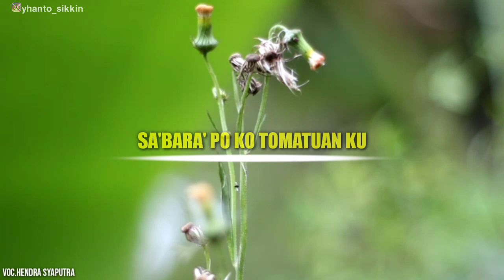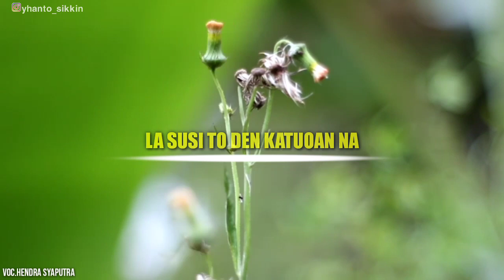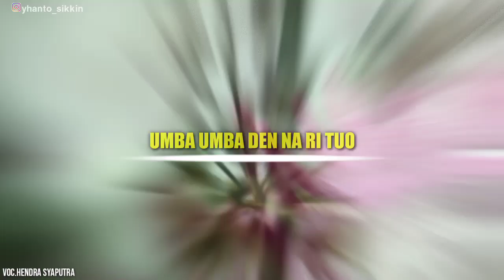Perantau Toraja Terharu/Sedih Mendengar Ini!! Siulu' Sia Tomatuan Ku,Voc.HENDRA SAPUTRA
Terima kasih telah singgah sejenak di channel ini..

Siulu' Sia Tomatuan Ku
Voc.Hendra Syaputra

Shoot Video:Camera Canon Eos 700d+
Lensa fix Yongnuo

Edit Video :Apk Kinemaster
Edit Thumbnail: Pixelab

▪️Penjelasan Video.
Musik yang ada di dalam Video ini,saya buat menggunakan alat musik keyboard, yaitu keyboard YAMAHA PSR-S770 (Tanpa Merugikan Orang Lain),dengan menggunakan style style buatan,tanpa mencopy audio aslinya
Saya rekam di alat musik keyboard menggunakan USB-Flasdisk, kemudian saya pindahkan ke android/smartphone menggunakan kabel OTG.Di Smartphone sayang menggunakan aplikasi Kinamaster untuk mengedit audio tersebut menjadi video.
Alasan saya membuat Video ini supaya orang orang lebih mudah mencari instrumen yang mereka cari,dan mereka bisa bernyanyi sepuasnya

▪️Explanation of Video.
The music in this video, I made using a keyboard, namely the YAMAHA PSR-S770 keyboard, using artificial styles without copying the original audio. I recorded on a keyboard musical instrument using a USB-Flasdisk, then I moved it to an android / smartphone using an OTG cable. On Smartphones I love using the Kinamaster application to edit the audio into video. The reason I made this video was for people to more easily find the instrument they were looking for, and they could sing to their heart's content

Terima kasih
Kurre Sumanga'🙏